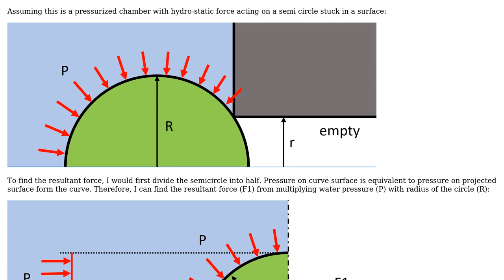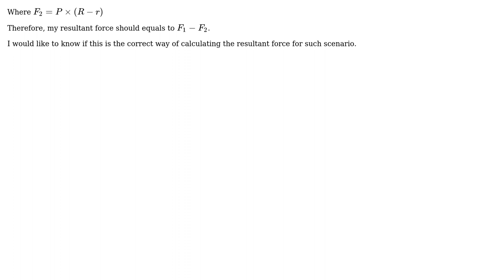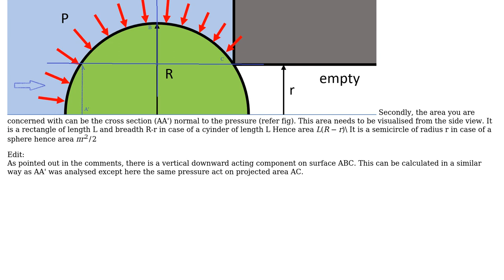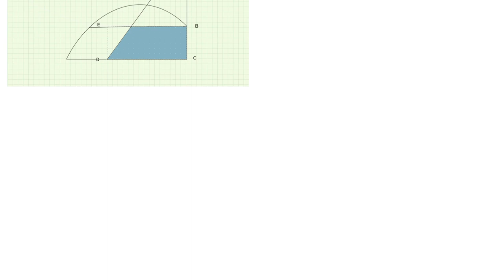How do you find the resultant hydrostatic force on a curved surface which is not exactly...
Engineering: How do you find the resultant hydrostatic force on a curved surface which is not exactly semicircle?

With thanks & praise to God, and with thanks to the many people who have made this project possible! | Content (except music & images) licensed under CC BY-SA | Music | Images & others | With thanks to user Varun Santhikumar user Kelvin Loh user kamran and the Stack Exchange Network Trademarks are property of their respective owners. You are responsible for your own actions.